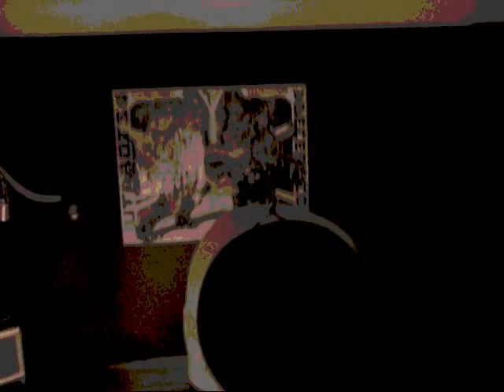nightmare on the street beside elm street -part 4- the final reunion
in this last part to the larry saga we find larry in hell and the devil shall only give him one more chance to get ride of pihokker1 and you will find out what happens if you watch so ummm how do i put this ahhhh well just watch it k lol omgwtfbbq...